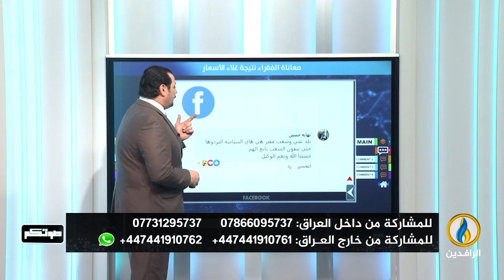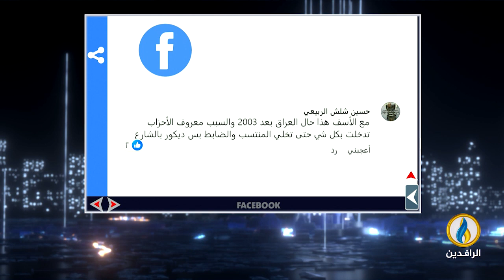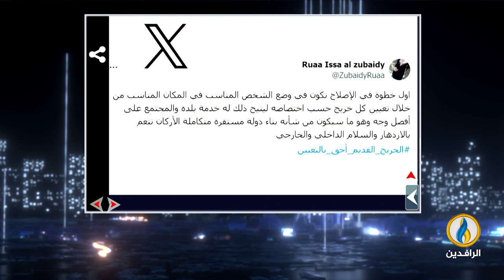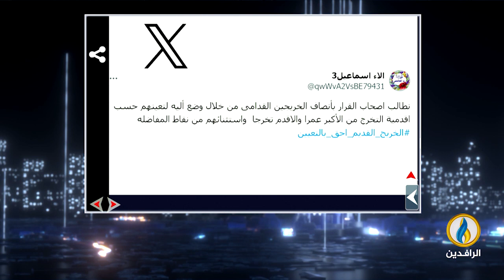صوتكم | 17 - 3 - 2024